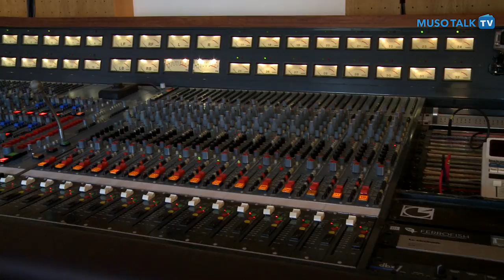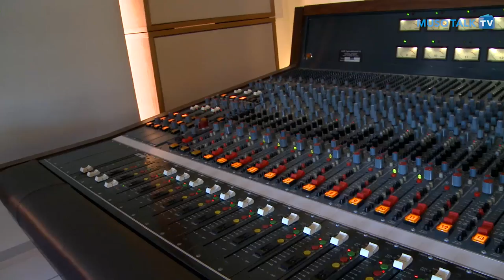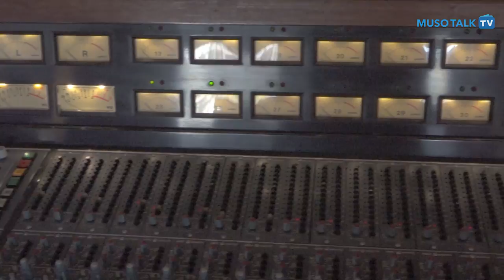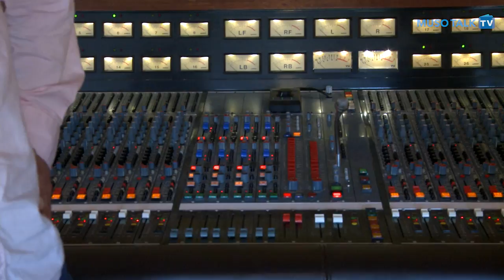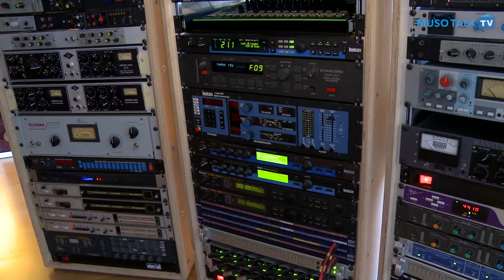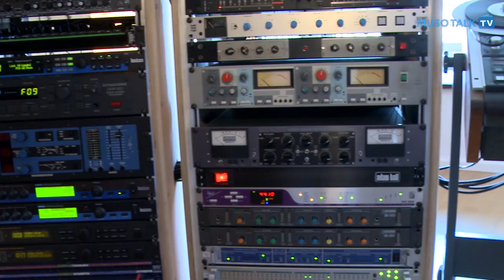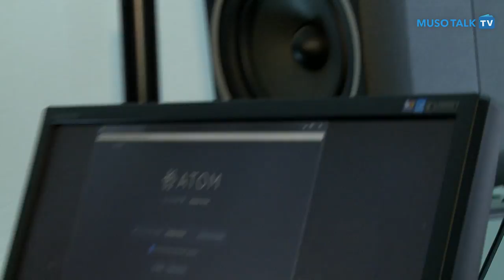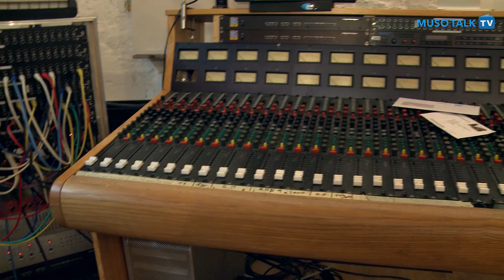Martin Eyerer Riverside Studios Berlin Hausbesuch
Mehr als nur ein Studio, sondern ein Netzwerk aus Musiker in Berlin ist das Riverside Studio. DJ und Producer Martin Eyerer führt mich durch den Studiokomplex in Berlin Kreuzberg an der Spree.